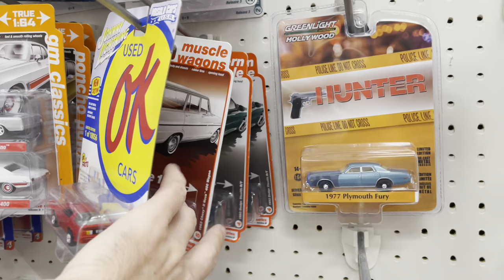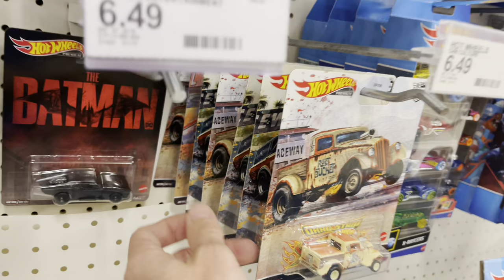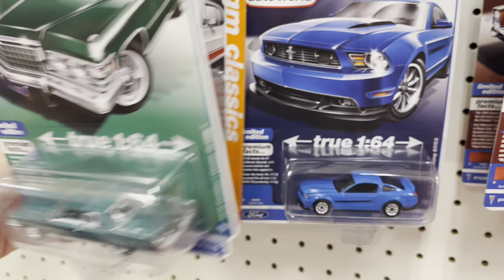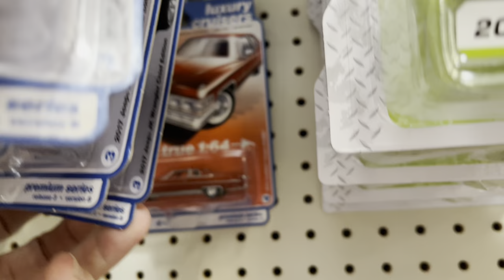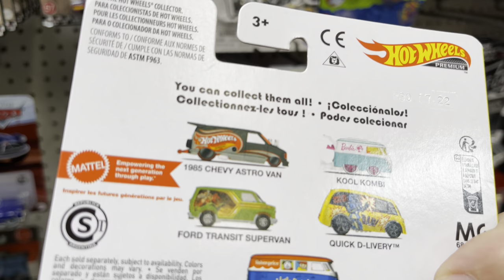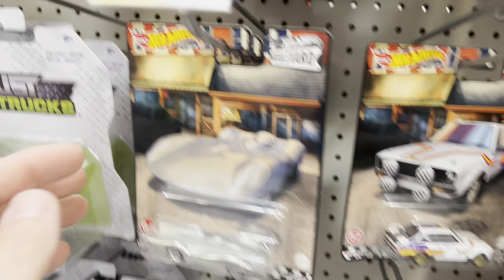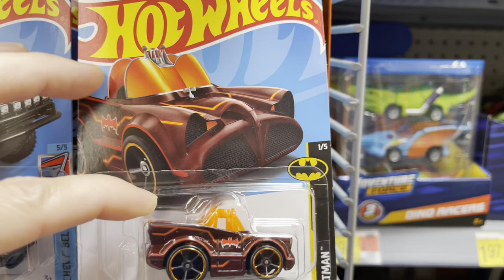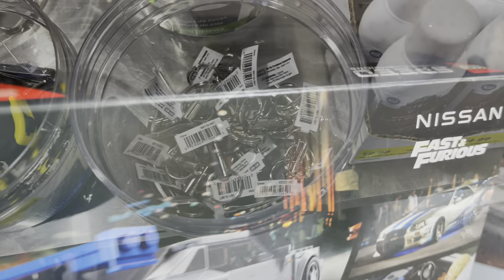THE NEW HOT WHEELS DRAGSTRIP DEMONS ARE EVERYWHERE! I MADE A PREMIUM KEYCHAIN FOR WHATNOT TONIGHT!!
Check out myguycollectibles’s profile on Whatnot to see what they’re selling, want, or have in their collection